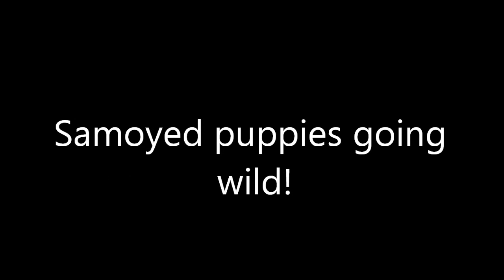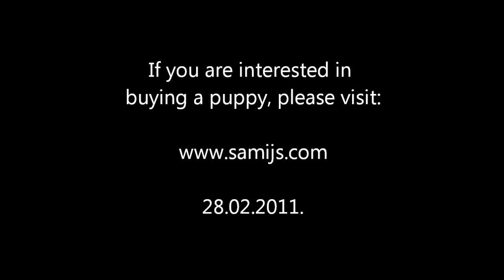Samoyed puppies going wild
Samoyed puppies for sale now.

Mother: BARSELONA KENVENTAKI from Kenventaki Kennel in Kekava, LV
LVJCH, LV & LT CH

Father: KALASKA AUSSIE IDOL -- Australian Grand Champion
MULTI BIS; MULTI RUS BIS; BALT CH; NORSK CH,AUST GRAND CH; NORDIC WINNER 2010; BALTIC WINNER 2010